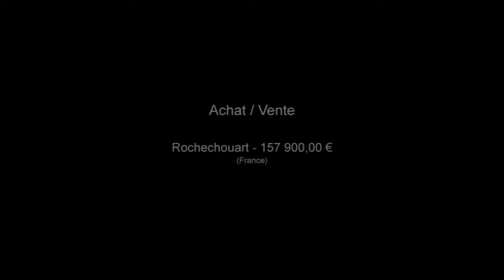Ferme avec dépendances 22 ha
Pour plus de détails sur ce bien ___________________________________________________________________________________________TOUR_DE_CLEFS_IMMOBILIER France Achat / Vente Ferme Propriété Rochechouart Caractère Cheminée Jardin Garage Véranda Dépendances Terrain 22 ha Ferme Propriété Chambres à coucher 4 chambres - Chambres 4 chambres - Cuisine Salle de bain DPE F - Emissions de GES F 157 900,00 € Maison Exclusive Favoris Haute-Vienne Limousin 87600

Haute Vienne secteur Rochechouart. Ferme de 115 m² habitables. Nombreuses dépendances dont grange de 200 m² au sol. 22 ha de terres attenantes. Idéal pour exploitation agricole bovine, ovine ou équestre.
TOUR DE CLEFS IMMOBILIER CHASSENEUIL . Retrouvez nous sur facebook Retrouvez nous sur twitter